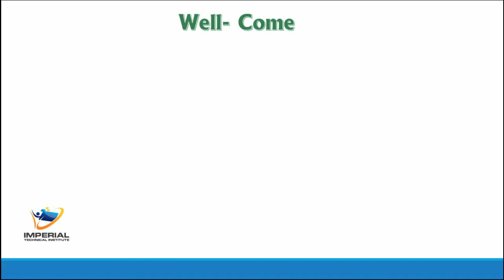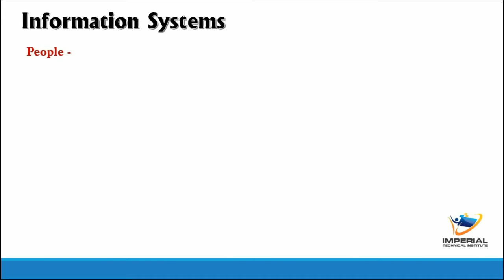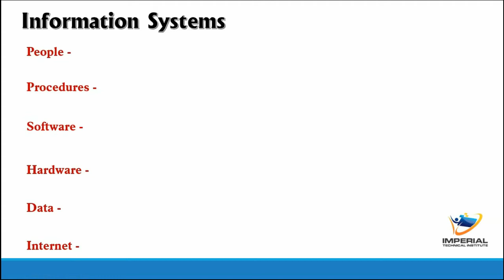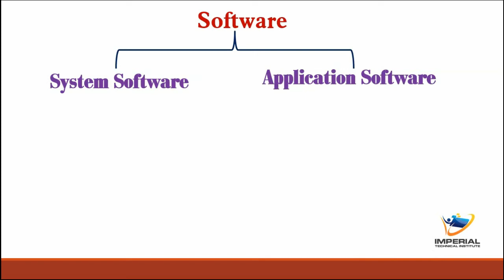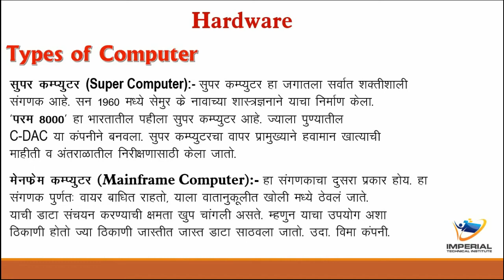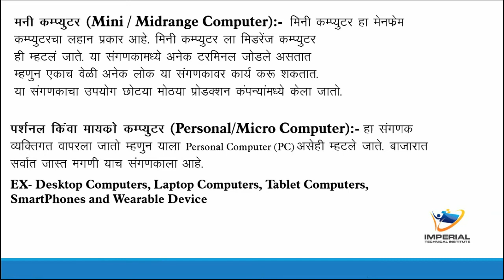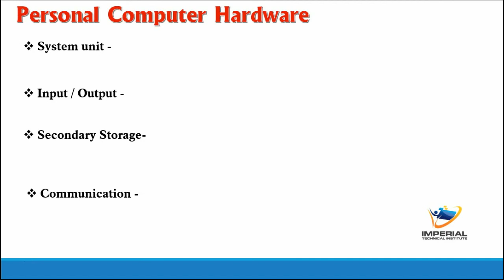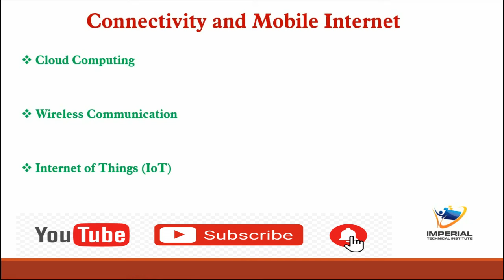MSCIT Chapter 1, Information Technology, Internet and You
In this Chapter we learn about MSCIT Theory Chapter 1 Information Technology, Internet and you.